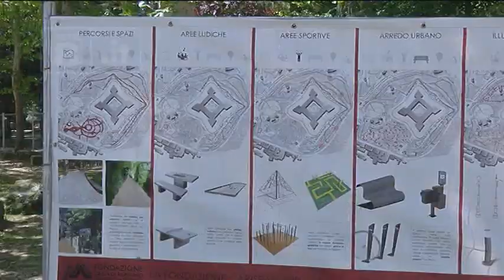L’Aquila - Parco Castello, riconsegnato il primo lotto